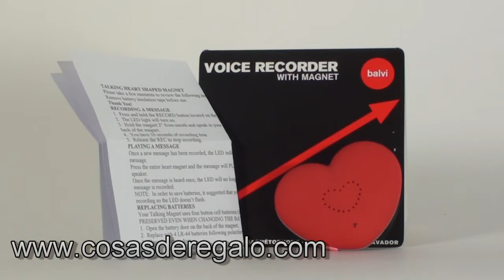Demo Imán corazón mensaje grabable display ABS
Imán corazón mensaje grabable display ABS